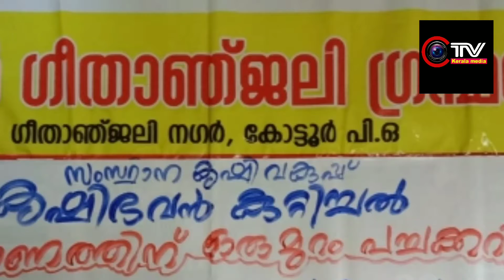കോട്ടൂരിൽ വിത്തും പുസ്തകവുമായി കുട്ടി കർഷകർ